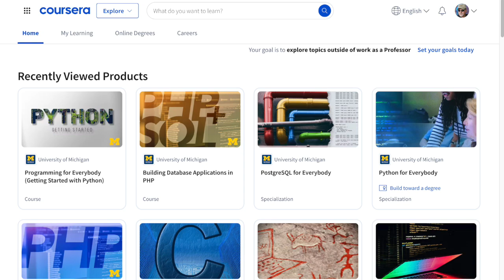Singapore, SkillsFuture, Coursera and Python!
Use your SkillsFuture credits to access the Coursera platform for a year via this Once logged into Coursera, use these links to access my course